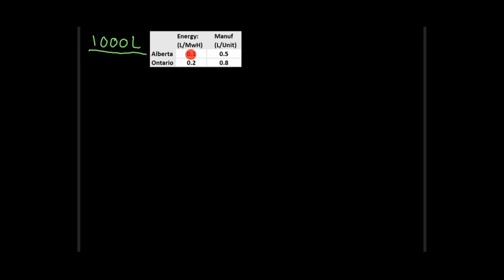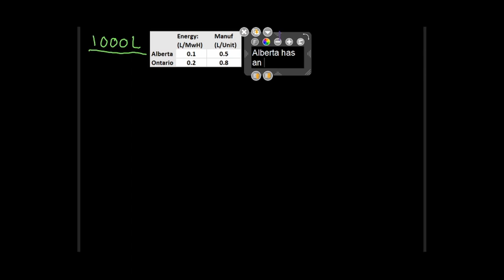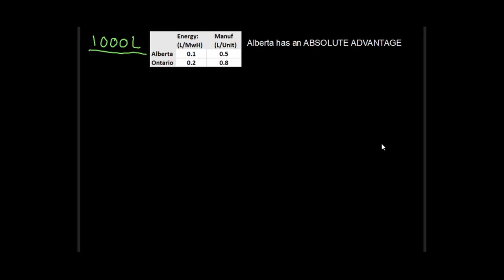Week 2 trade